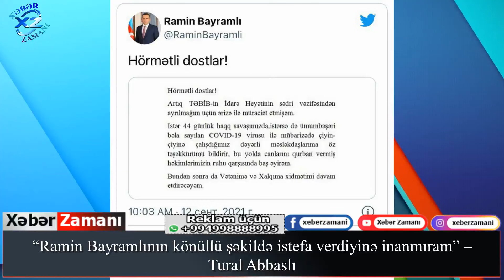Tural Abbaslı “Ramin Bayramlının könüllü şəkildə istefa verdiyinə inanmıram”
Açar sözlər:
Yekun xəbərlər
TƏCİLİ:
SON DƏQİQƏ:
Əsas xəbərlər
Təcili xəbərlər
xeber zamani,